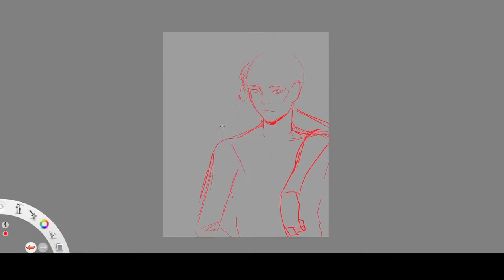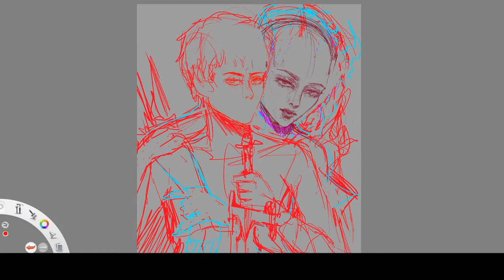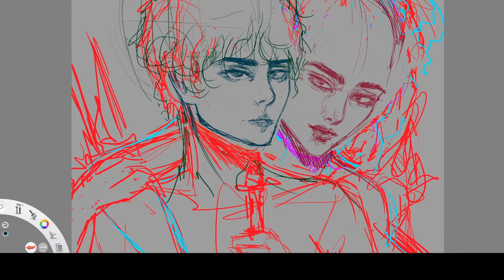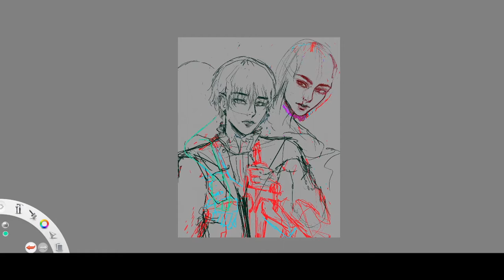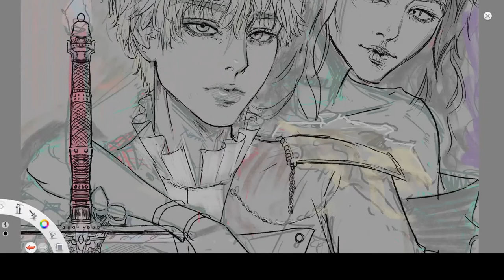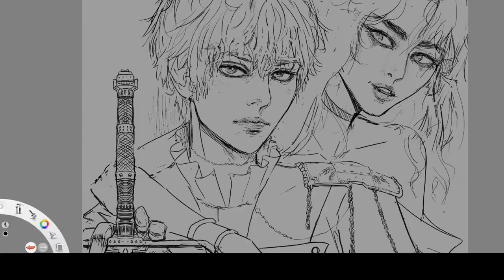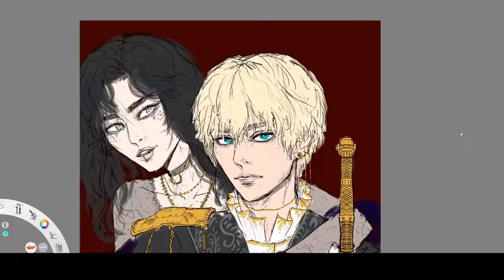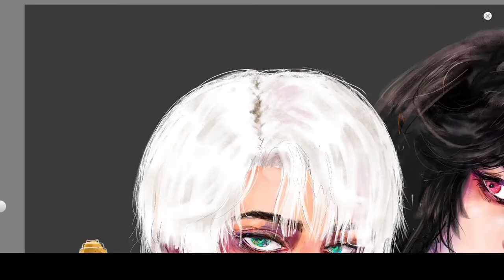Timelapse Painting by AzureMeraki - Luminary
This is my artschool/highschool final piece
Done in Autodesk Sketchbook

Ego Proxy - No.0724FGARK
RITCHRD - Paris
TK from - Tsuru No Shikaeshi
.hack//G.U. - Beast God Statue ost